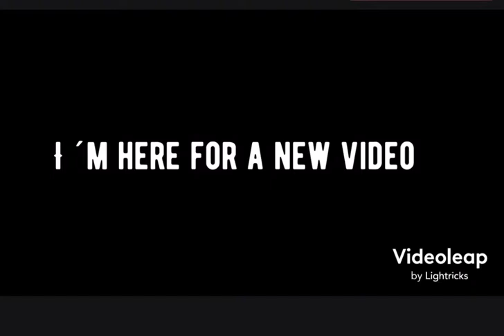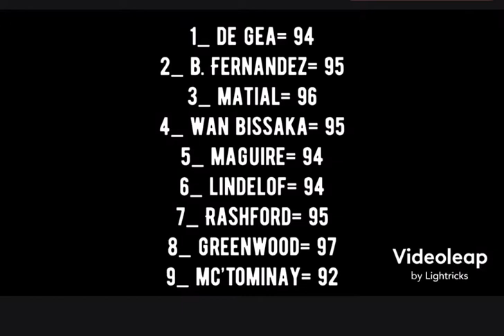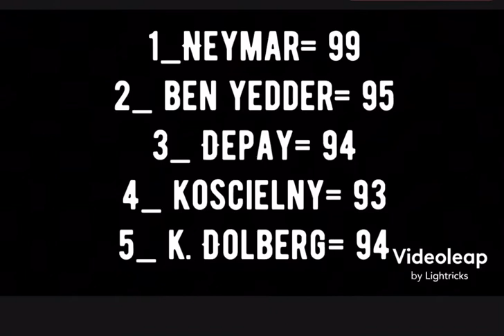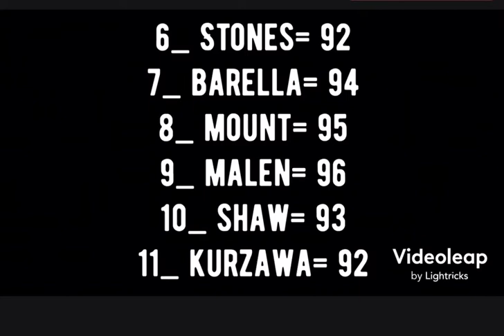Upcoming POTW MVPS and confirmed | Monday | club selection in PES_2021